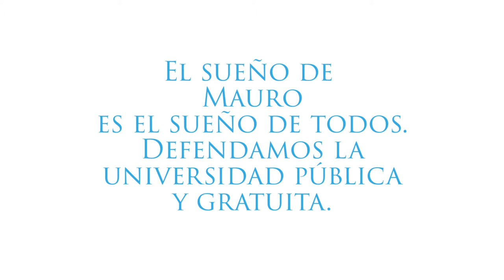El Sueño de Mauro